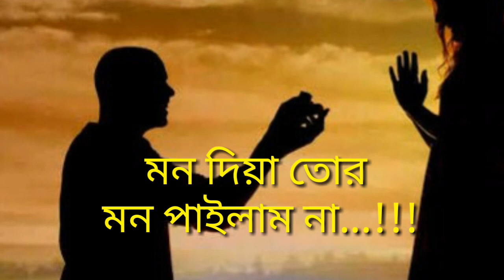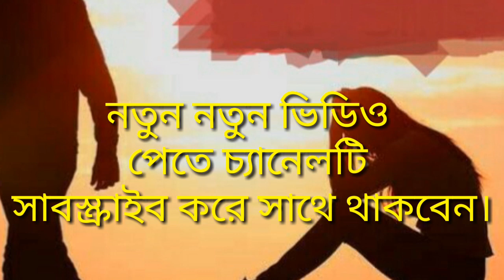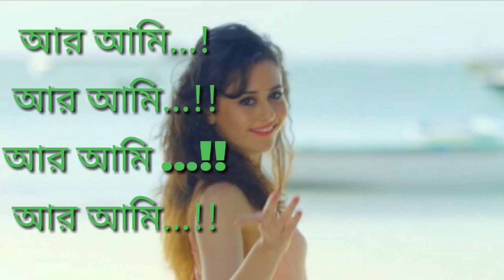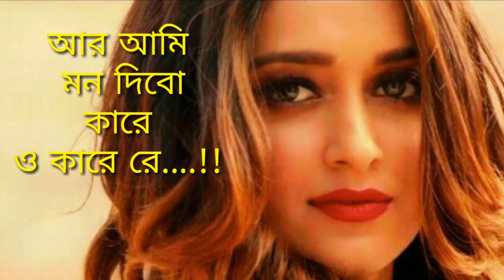Mon Diya Tor Mon Pailam Na | মন দিয়া তোর মন পাইলাম না |New Bangla Bawl Song 2022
Hello & Welcome,
Friends this is km liza  group.
Presenting the most awaited song "Mon Diya Tor Mon Pailam na" With Lyric video.
This Bangla songs music - arranged by Km liza music group.
Enjoy this Bangla sad Song only on km liza special entertainment channels.
Folk song Bangladesh Concert Video most Popular  mon diya tor mon pailam na.
2020 Year Lyric BoUl Song.
Song: Mon Diya Tor Mon Pailam Na.
singer: Tanjila chowdhury.
music arrangement: km liza music team.
Camera House: Pangkha Daloyer.
Direction: km liza team.
Lyric By: Fx Sohel.

km liza
ar ami mon dibo kare.
bondhure tor mon pailam na.